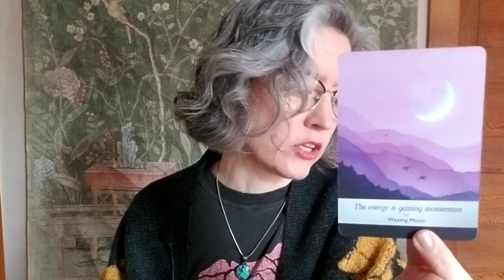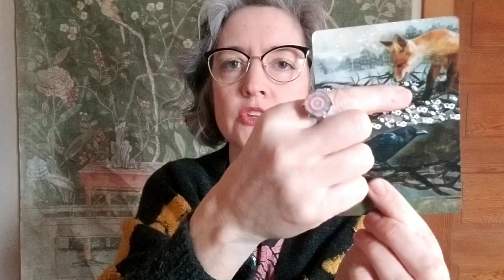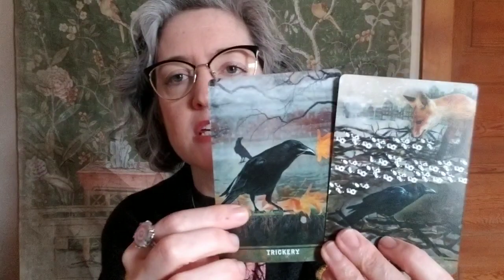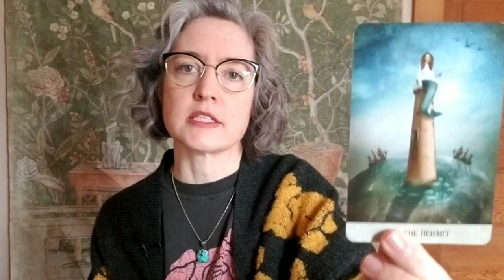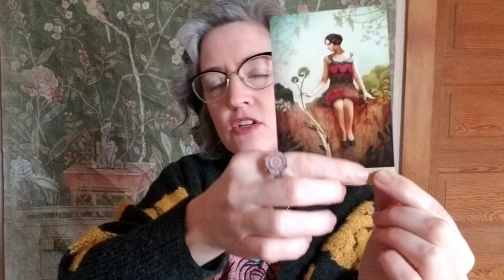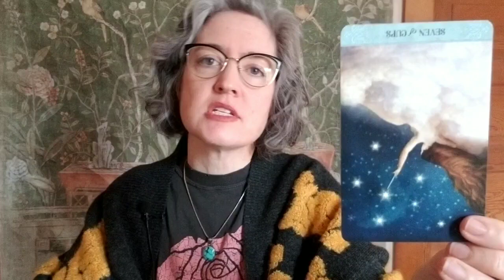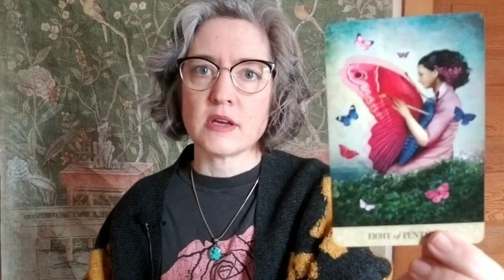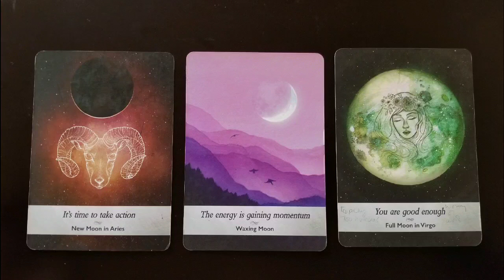Aries: your best guess, for now; you'll get a chance to revisit this decision later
Personal readings are $45 for a 30 minute reading focused on love, career or whatever the deck wants to talk about.